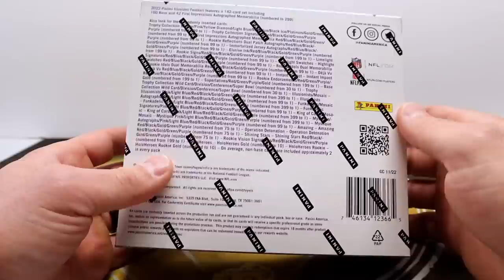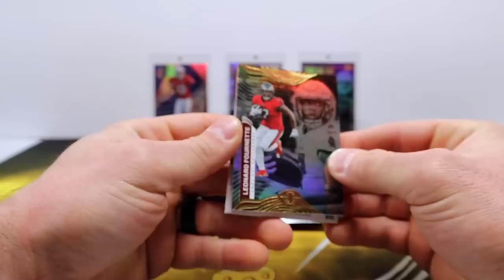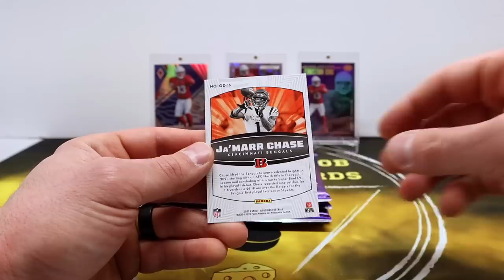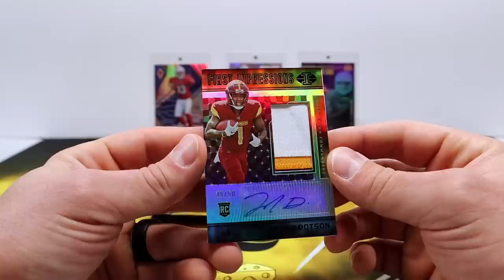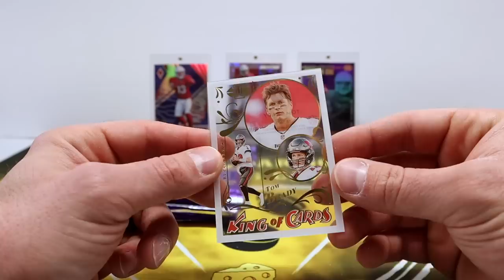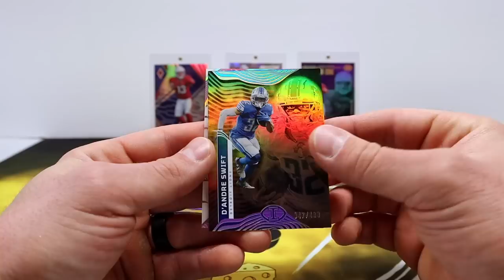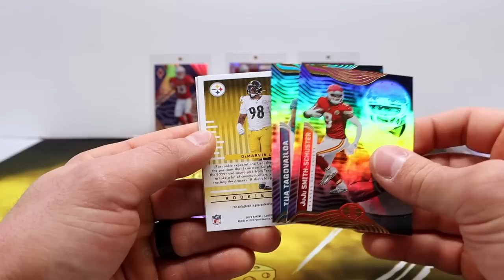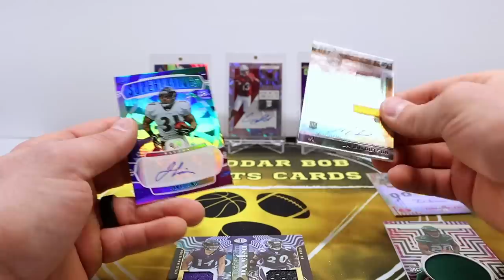2022 Illusions Football Hobby Box! - 5 Hits!